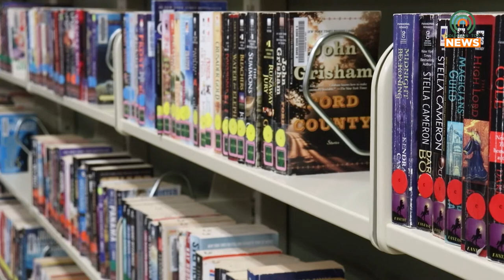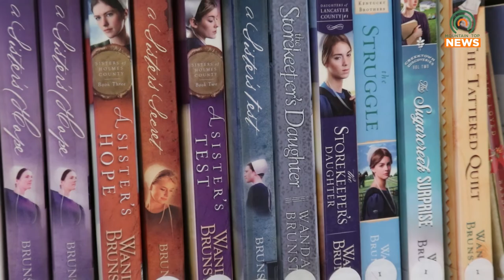Pike County Libraries Receive Grant Money to Promote Remote Learning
Pike County Libraries were one of the recipients of a $1.2 million grant from the Emergency Connectivity Fund to promote remote learning.